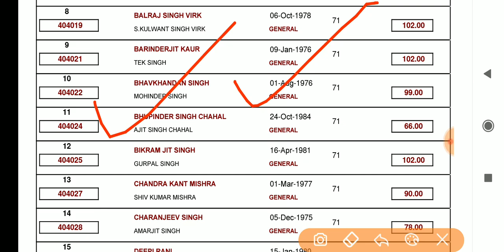PPSC LATEST UPDATE 🔥🔥 | 18.02.2020 | PPSC RECRUITMENT 2020 | Imp. NOTICE | PPSC EXAM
PPSC LAYEST UPDATE, PPSC EXAM UPDATE,
PPSC IMPORTANT NOTIFICATION,